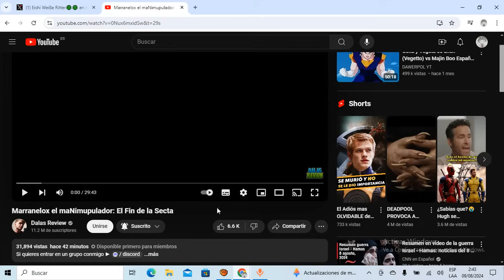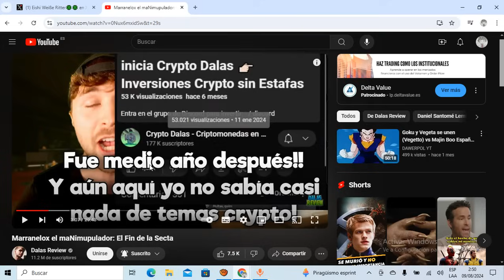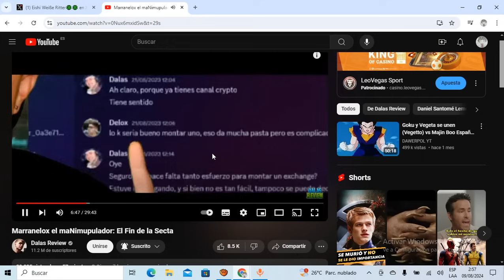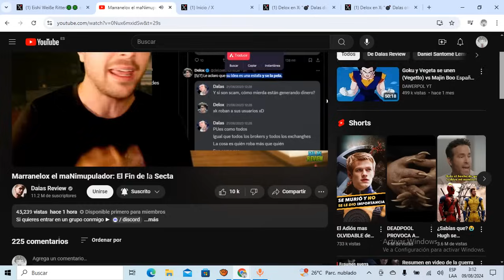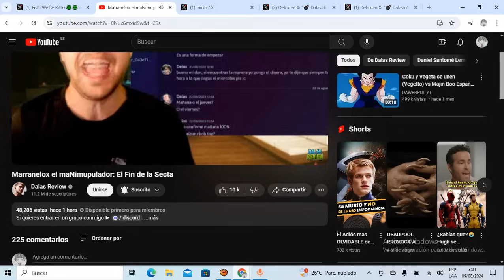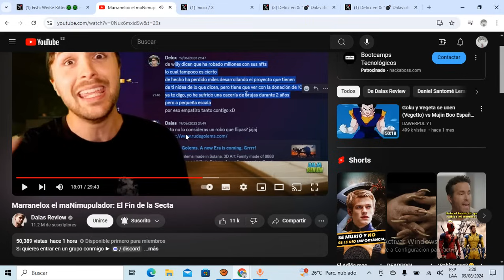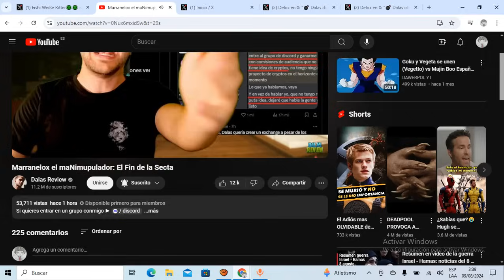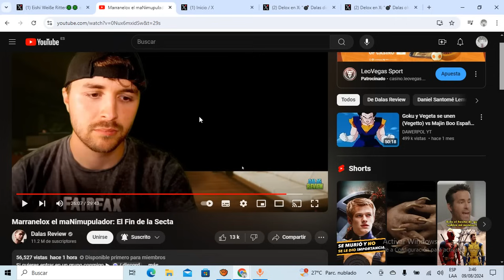DALAS SACA SU ÚLTIMA CARTA Y DESMIENTE LOS CHATS PRIVADOS MANIPULADOS DE DELOX!